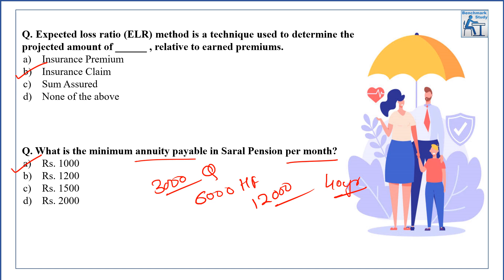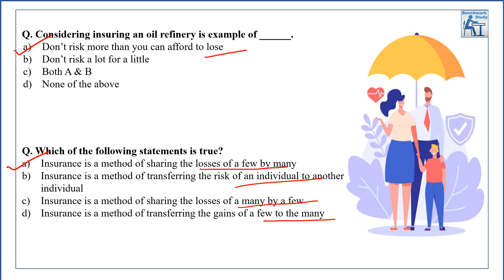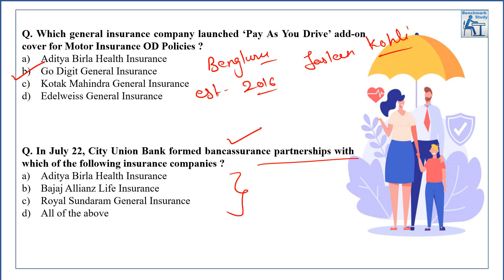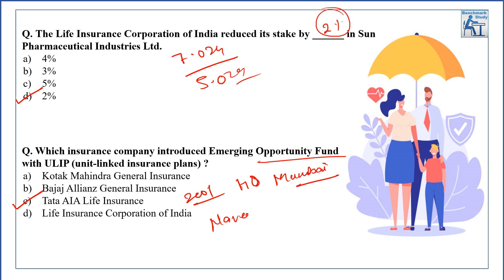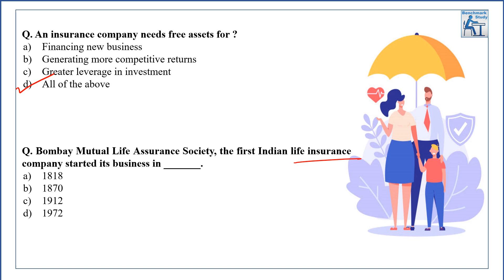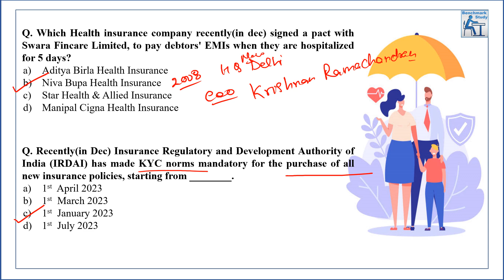Insurance Awareness MCQ's for LIC ADO and LIC AAO | Lecture 11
In this video we are discussing MCQs of Insurance Awareness for LIC AAO and LIC AAO.